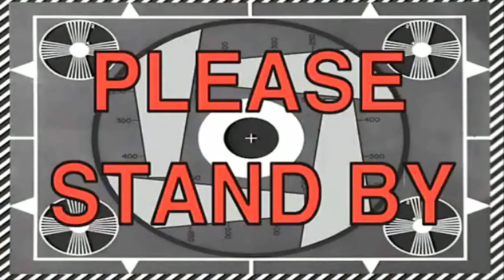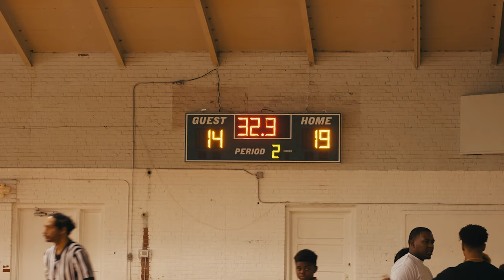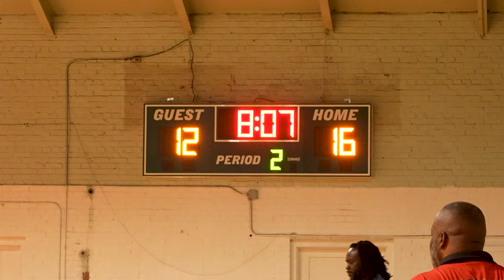Nail Biters at AAU Basketball Tournament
Wilder's Eagles face more stiff competition in another aau basketball tournament in Roxboro, Nc as they encounter some close games that come down to the wire.

MY HEX BACKLOADER CAMERA BAG

CAMERAS:
Sony Zv E10
Sony A7S iii
Sony A7 iii

LENSES:
Sony 24-70 Vario Tesser f4 (Camera Lens)
Sony 16-35 Zeiss lens
Sony 50 mm f1.4 lens

MICROPHONES:
Rode Video Mic Pro Plus
Sennheiser G4 wireless Microphone system
Zoom H6 Recorder: https

MY FAVORITE PORTABLE  POCKET CAMERA LIGHT:
Pezak LED Bi- Color Light (Portable Pocketsize Light)

MY GIMBAL:
Zhiyun Crane 2 (Gimbal)

MY DRONE:
DJI Mavic 2 (Combo)

MY FAVORITE CAMERA ACCESSORIES:
Sony Commander Remote
SD Card (Sony V60)
SD Card (Kodak V90)
Sensor Cleaning Swabs
Mini Magic Arm
NP Batteries
Manfrotto Quick Release plate
Double Sided Tape
Sony a7siii Camera Cage
Sony a7iii Camera Cage
Small Rig Wooden Camera Cage Handle

AFFLIATE DISCLOSURE:

Some of the links used in this video will direct you to Amazon.com. As an Amazon associate I earn a percentage off qualifying purchases at no extra cost to you when you use my links. Thank You for your Support! 🙏🏾